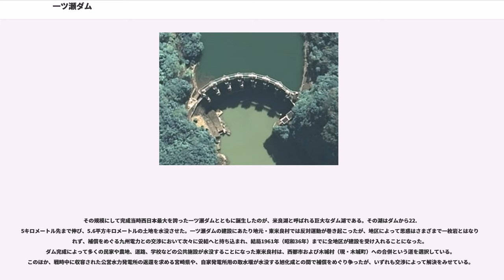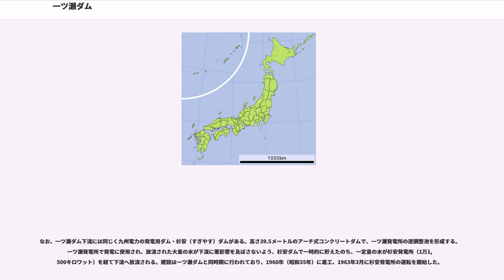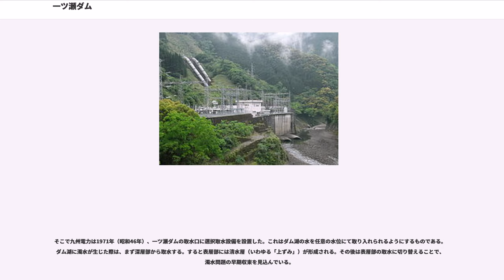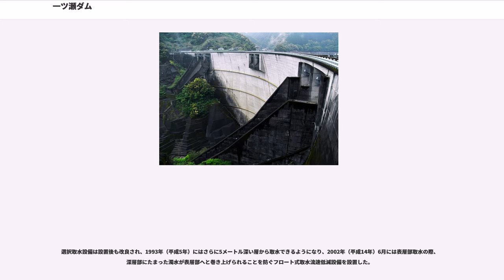一ツ瀬ダム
一ツ瀬ダム（ひとつせダム）は、宮崎県西都市、二級河川・一ツ瀬川水系一ツ瀬川に建設されたダム。高さ130メートルのアーチ式コンクリートダムで、九州電力の発電用ダムである。同社の水力発電所・一ツ瀬発電所に送水し、最大18万キロワットの電力を発生する。ダム湖（人造湖）の名は米良湖（めらこ）という。

宮崎県中部を流域とする一ツ瀬川には、かつて槇ノ口発電所（1万キロワット）・村所発電所（8,000キロワット、現在は8,800キロワット）・下相見発電所（8,500キロワット）・一ツ瀬川発電所（9,000キロワット）、合計4箇所の水力発電所が存在した。これらは流れ込み式か、あるいは調整池式の小規模なものだった。九州電力は戦後の高度経済成長から急増する電力需要をまかなうべく、一ツ瀬川に大規模な水力発電所・一ツ瀬発電所の建設を計画。1959年（昭和34年）10月に着手した。

一ツ瀬発電所・一ツ瀬ダムの建設に当たっては、九州電力が先んじて1955年（昭和30年）に完成させた上椎葉発電所・上椎葉ダムや、フランスで1959年に発生したマルパッセダム崩壊事故の経験を踏まえつつ、当時最先端の建設技術を投入している。事前に大型の模型を作成しての水理実験により設計を追求し、上椎葉では建設中に洪水の被害を受けたことから、貯水を開始するまで河川の水を素通りさせる仮排水路の性能に余裕を持たせるなど万全を期した。建設機械を駆使した工法は必要労働者数の削減も実現。上椎葉で要したのべ250万人に対し、約半分にあたるのべ130万人で済ませた。労働者個人のモラルも向上し、地元住民とのトラブルや犯罪は少なかったという。工事は地元に好景気をもたらす間もなく急ピッチで進み、1963年（昭和38年）4月2日にダムへの貯水を開始。完成した一ツ瀬発電所は同年6月に運転を開始した。同時に、既存の下相見発電所・一ツ瀬川発電所が廃止された。この工事の中で、41名の労働者が命を落とした。

資源の有効利用のため、河川維持流量を利用した一ツ瀬維持流量発電所（330キロワット）が2013年（平成25年）10月25日に運転を開始した。

一ツ瀬発電所は最大出力が18万キロワットであり、これは上椎葉発電所（9万キロワット）の2倍に相当する。揚水発電所を除く一般水力発電所としては九州最大であり、日本の一般水力発電所としても10番目に大きい。大規模な火力発電所・原子力発電所がメンテナンスあるいはトラブルによって停止している際の備えといった役割も担っている。

東九州自動車道・西都インターチェンジから国道219号（米良街道）を北西に進むと、西都市中心市街地を経て杉安峡に入り、その先に一ツ瀬ダムがある。一ツ瀬ダムは先例とした上椎葉ダムと同様、両岸からのスキージャンプ式洪水吐きを有し、さらに堤頂中央部分には越流式の洪水吐きが設けられている。

ダム上流部左岸には九州電力が運営する一ツ瀬発電所資料館があり、発電所建設の歴史を収めた資料や、水車発電機・選択取水設備（後述）などの構造を模型を用いて紹介していたが、東日本大震災発生以降の原子力発電所停止によって経営が悪化した同社の経営再建策の一環として2014年（平成26年）3月9日に閉鎖され、同年6月に地元住民による地域交流拠点がオープンした。ダム頂上は歩道になっているが、一般の立ち入りは制限されている。

その規模にして完成当時西日本最大を誇った一ツ瀬ダムとともに誕生したのが、米良湖と呼ばれる巨大なダム湖である。その湖はダムから22.5キロメートル先まで伸び、5.6平方キロメートルの土地を水没させた。一ツ瀬ダムの建設にあたり地元・東米良村では反対運動が巻き起こったが、地区によって思惑はさまざまで一枚岩とはなりきれず、補償をめぐる九州電力との交渉において次々に妥結へと持ち込まれ、結局1961年（昭和36年）までに全地区が建設を受け入れることになった。ダム完成によって多くの民家や農地、道路、学校などの公共施設が水没することになった東米良村は、西都市および木城村（現・木城町）への合併という道を選択している。このほか、戦時中に収容された公営水力発電所の返還を求める宮崎県や、自家発電所用の取水堰が水没する旭化成との間で補償をめぐり争ったが、いずれも交渉によって解決をみせている。

なお、一ツ瀬ダム下流には同じく九州電力の発電用ダム・杉安（すぎやす）ダムがある。高さ39.5メートルのアーチ式コンクリートダムで、一ツ瀬発電所の逆調整...